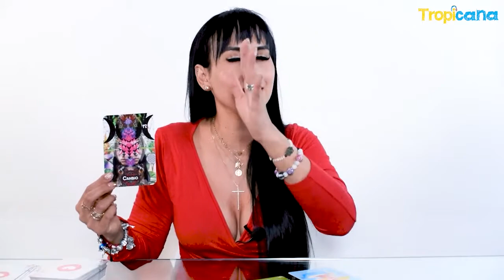Horóscopo semanal: Del 26 de julio al 1 de agosto de 2021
Juliana Suaza nos comparte un mensaje especial para cada uno de los signos del zodiaco.